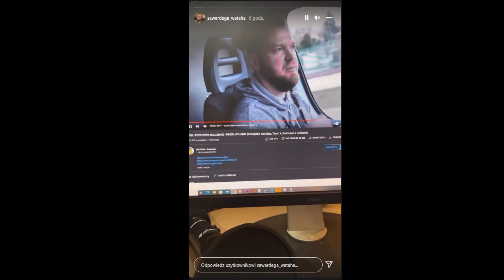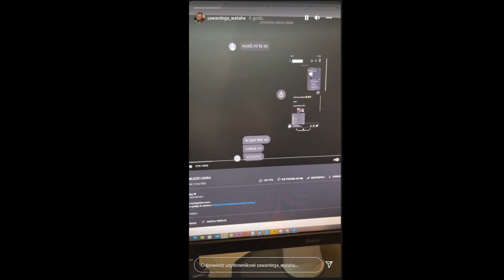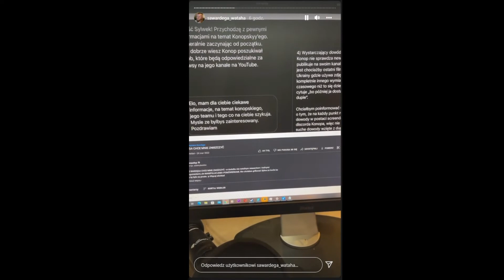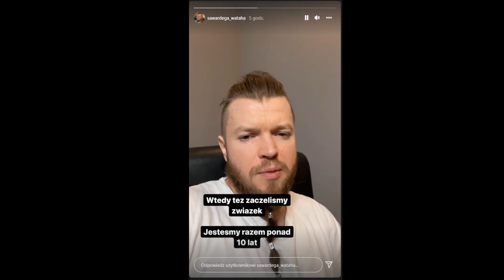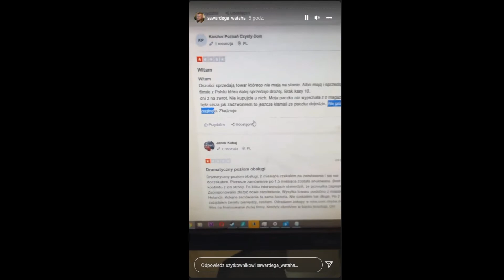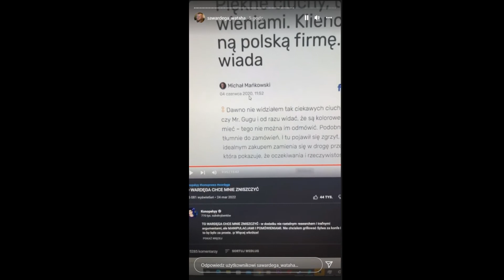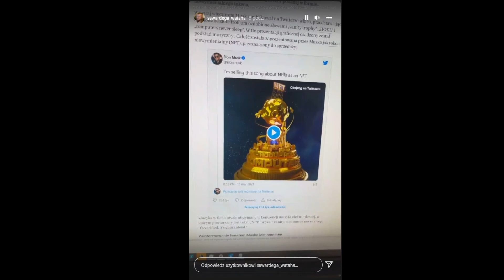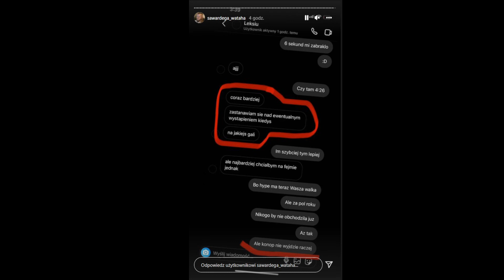SYLWESTER WARDEGA ODPOWIADA NA FILM KONOPSKIEGO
Jeśli chcesz mnie wesprzeć z góry wielkie dzięki.